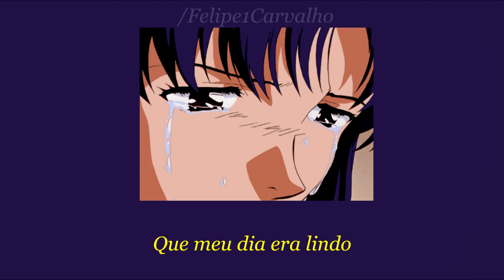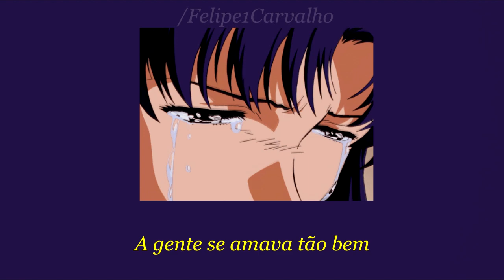Luccas Carlos - Sem ninguém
• Caso queira sua música ou legenda aqui, entre em contato com nossos administradores:

• Denai: @blacknailboi [Instagram]
• Crowka: Herick Maforte [Facebook]
• Ficha técnica:
Legenda por: Yeqon
• Cantor: Luccas Carlos
• Produtor: Go e Gee Rocha